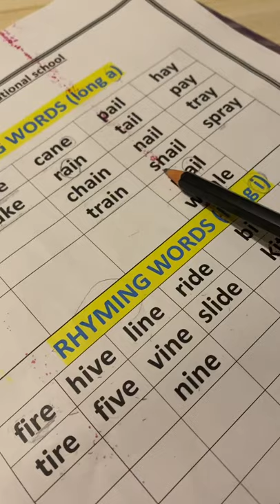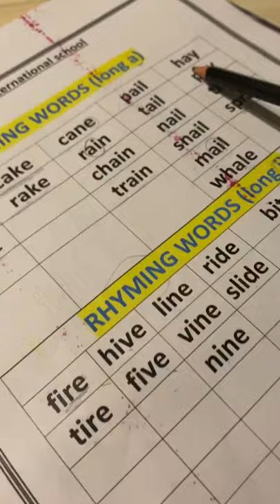Reema_International_School Rhyming words for long vowels👏👏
Rhyming words for long vowels👏👏👏👏
KG3D
T.Israa